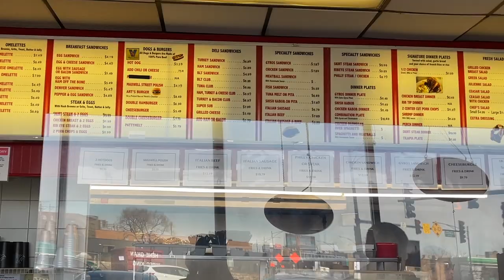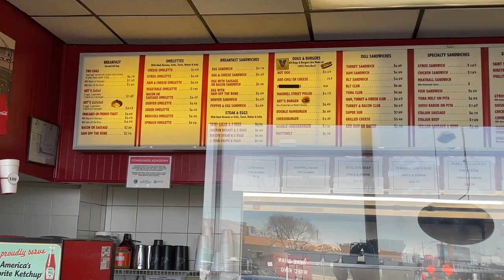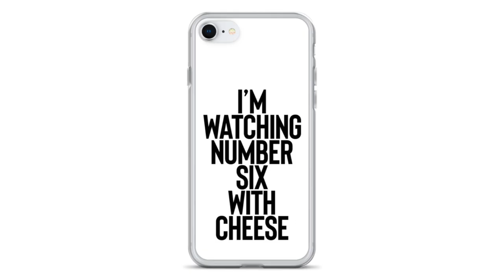Eating Chicago's $16 Skirt Steak Sandwich from Art's Drive In 🥩🥪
This is ArtsDriveIn with some epic skirt steak sandwiches with a sauce we couldn't believe!

Our mailing address to send us items:
3023 N. Clark St.

Andre Smith
Patrick Canale
Jonathon Smith
Kourtny Basinger
Dawn Kotecki
Cindy Brown
Brian Yaczik
Brian Yaczik

Steven Carrington
Kourtny Basinger
David Knopf
Eric Bartgis
Matthew Fritz
Ronald Ely
Dan Hunt

Adam Knight
Alex Andrews
Jamie Gordon-Kamm
Cody Leach
Amanda Sartain
Matt Williams
Christopher Protain

Brent Gilliam
Cedric Hurst

Charles Currier
Jeremy Walden

Batman himself

Quintin Nelson
Scott Hinden
Darcy Deming
Garrett Benner
Renee Loepke
Slippy Jones
Ryan Hart
Joseph Klocke
Curtis Kolbe
Ashley (new patron!)
Derek Anderson
Mike Reeder (paid entire $108 up front!)
Jeffrey D'Agostino
Christie Pollard (paid entire $108 up front!)
David Black
Christopher Reeves
Kelsey Reagan
Kevin Kreiner
Bill Barrett (paid the $108 year in full!)
Sean Hanley
Karla Lindeman
Keith Matras
Erin Bell (paid the $108 year in full!)
Matthew Menentowski
Derek Strong
Jacquie Desmond
Sapan Patel
Ryan Buckman
Kyle Hopfensperger
Chris Michela
Monica Mars
TEAM WELBY!!
Matt Verdi
Orin Dix
Kevin Fandry
Jacob Reed
Arthur Brown
MrVkng9099
Nick Wass
Kori Koschalk-Newmister
Debbie Ely
Cinny Hayes
Jackie Heroux

Kyle Kelm
Chuck Gordon
Lea Bonikowski
Michael Goodrich
Jamie
Jason Green
Pinche Borracho
Robert Cabbage
Ross Golding
Toni Cooper
Kathy Jones
Shelly Hudson
Dustin Ring
Alex Kalogeropoulos
CJ Gall
Jeff Ohlrich
Hannah-Elizabeth Morris
Michael Goodrich
Big Mitch
Steven Carrington
Michael Malone
James Smith
CJ Moore
WonderMedia
Shay and Julie Moore
Dustin Anderson
Steven Berger
Joseph Rutherford
Steve Bradford
Chris Voss
Justin E
Lee Lawson
Steven Edgell
Juliet Bagel
Doug Clemann
Jason Jones
Christopher Haines
Eric Ely
Eric McCloskey
Anjelica Jesus
Michael Hopper

Jason Harrison
Brian Finley
Drew Braston
Jewel M
Hansel Infante
Bailey Medlin
Johnny Is
Andy Armstrong
David Cooper
Dewey Cole
Molly
David Jackson

Kevin E
Robert Johnson
Mr Rican
Daniel
Dalton
Kevin Bastian
Juliet Hagle
Christopher George JW
Brianne Gasser
SMitchell
Jonathan Smith
Gavin Provost
Dimitri Kaye
Jeremy C
Partrick
Dawnn Gray
Hunter
Joe S
Doug H
Brandon Long
Scott Hinden
Dean Diamond
The Midwest Brew Review
Ryan Brown
Adam Ehlers
Robert Mattei
Tiffany Myton
Colleen Maxwell
Justin Hazard
Amanda Harvey
Nearly Worthless
Jo Espanol
Josue Baez
It's Raining Babies
Joe Norskov
Sean Levings
Michael Medhurst
Matt Lewis